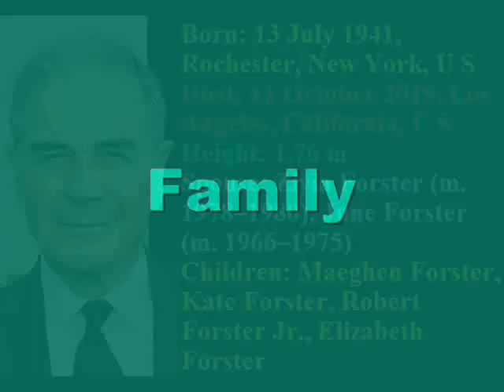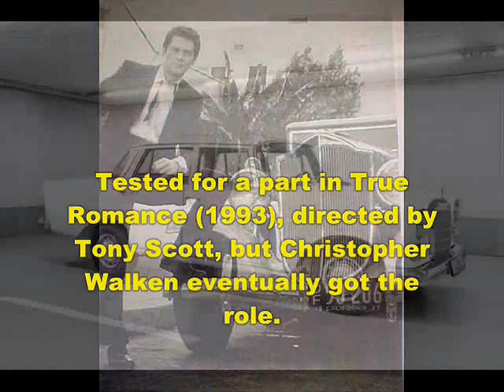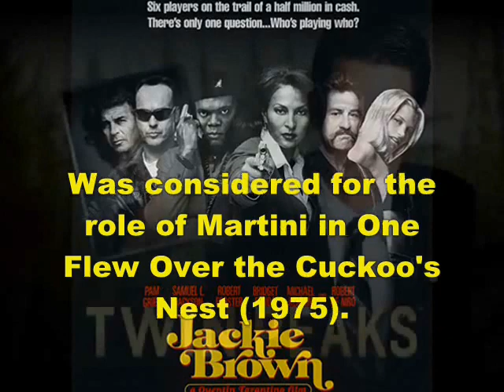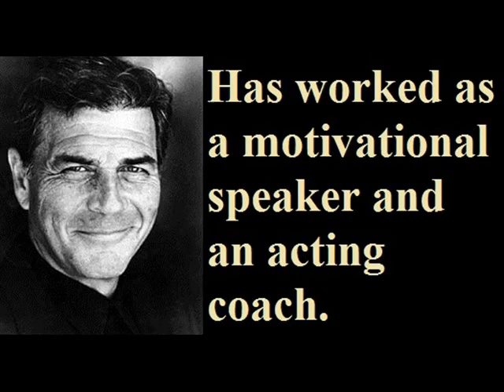Robert Forster - Life-story | Net worth | Wife | houses | Tribute | Family | Biography | Info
Video shows Lifestyle net worth biography information family dating girlfriend/boyfriend house car information and facts of Robert forster

Voice given by The best channel members/staff/employee